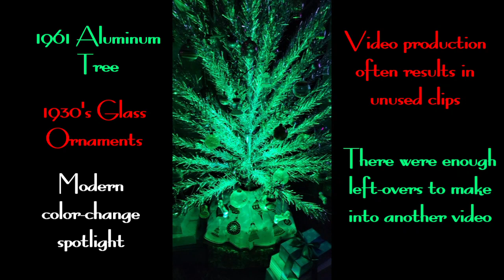Marx & Lionel Christmas Train Out Takes Lake Shore Railway O Gauge T-Rail Layout No 130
See Marx and Lionel Christmas Trains on T Rail Lake Shore Railway